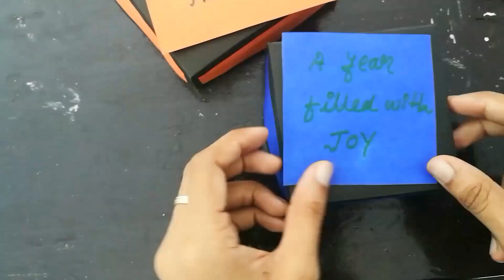| Kyuttycrafts | ട്രെൻഡിങ്ങായ ഈ ഗിഫ്റ്റ് റാപിങ് വളരെ ഈസിയാണ്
Instagram name : s_h_u_h_a_i